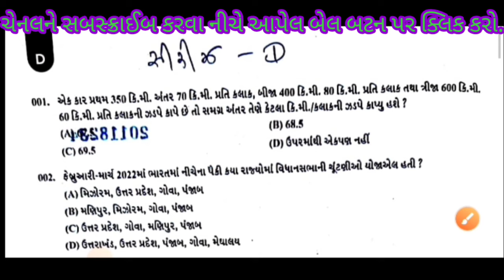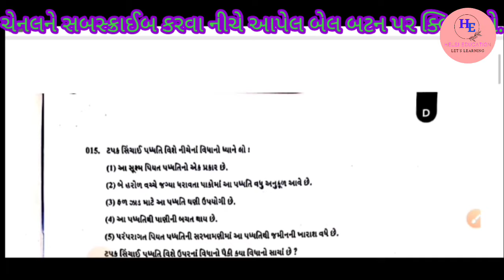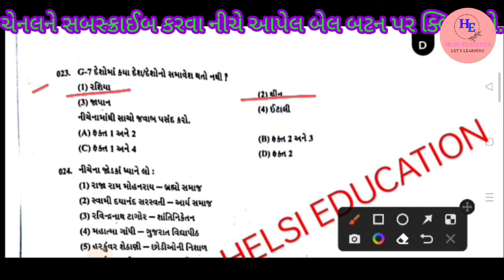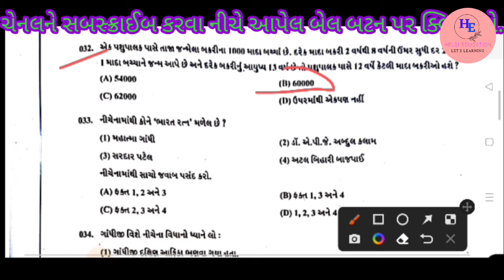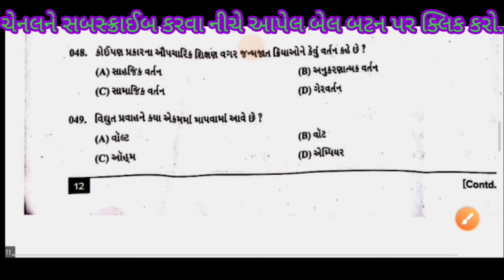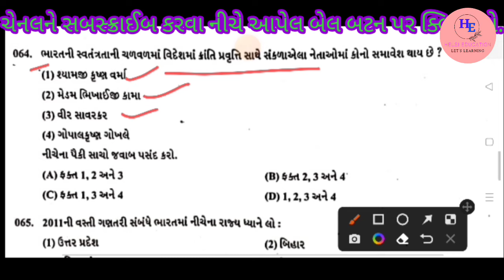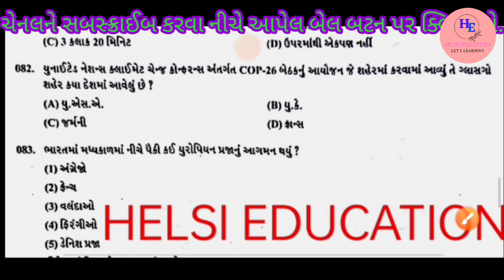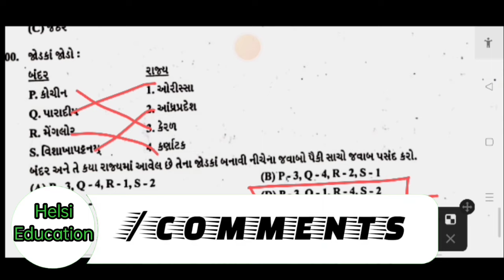LRD Paper Solution| પોલીસ કોન્સ્ટેબલ પેપેર સોલ્યુશન 2022|| તા-10-02-2022 લેવાયેલ પેપરનું સોલ્યુશન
this video is paper solution is 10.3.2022
 aa video ma tamane kale levay ek police constebal exam n peper nu solutions jova malshe.

Facebook pe muje follow kare।